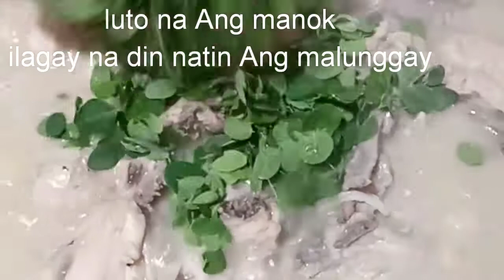PAG GAWA NG CHICKEN BINAKOL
Na Pina level up sa sarap.